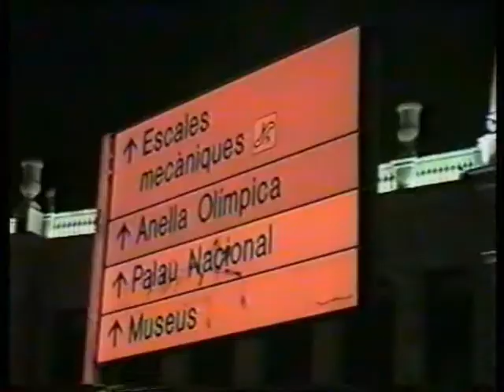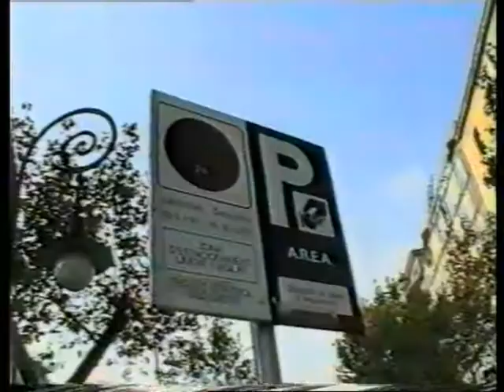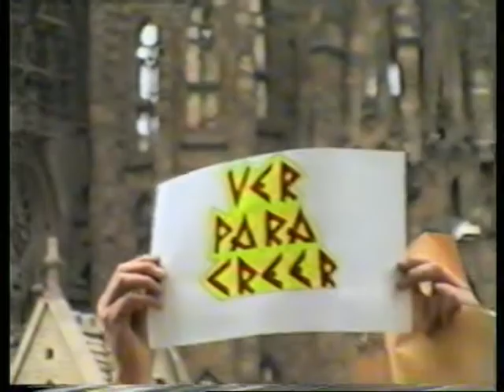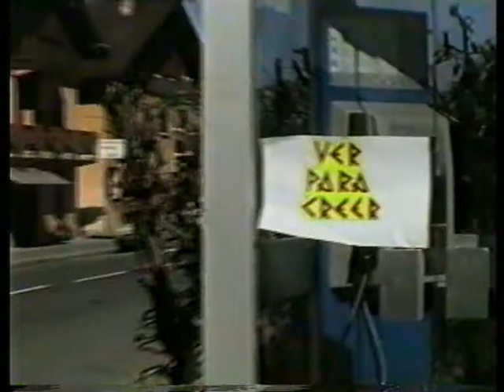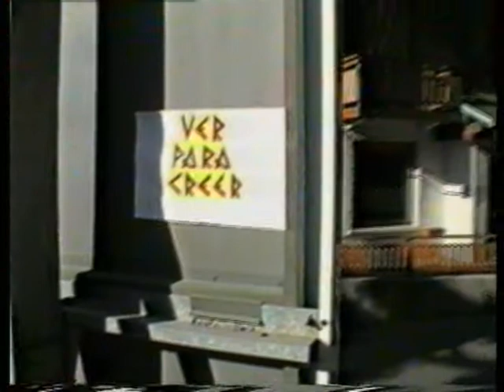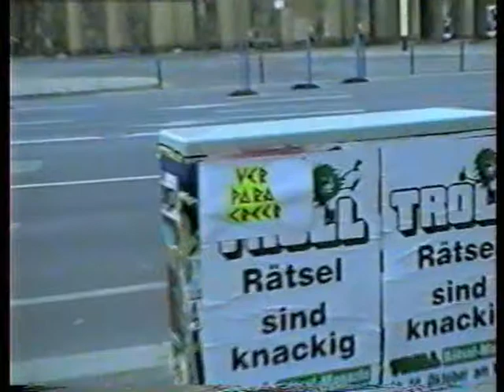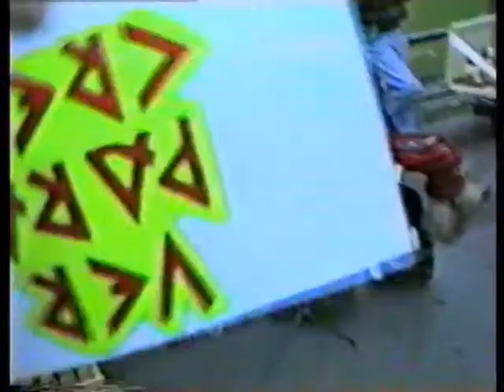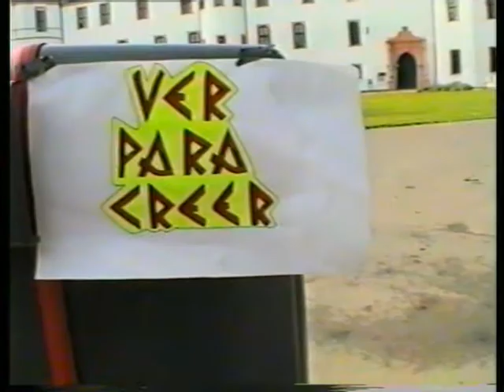CARLOS ESTEBAN POCZYNOK - VER PARA CREER EN EUROPA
MI AMIGO MARIO JULIO VIAJO AL VIEJO CONTINENTE CON EL LOGO DE VER PARA CREER